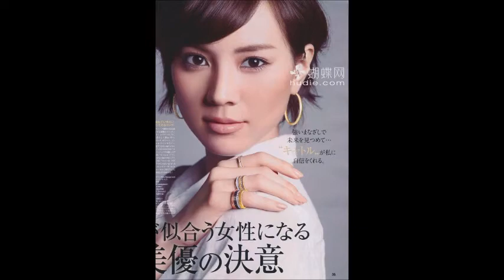the stunning mew azama